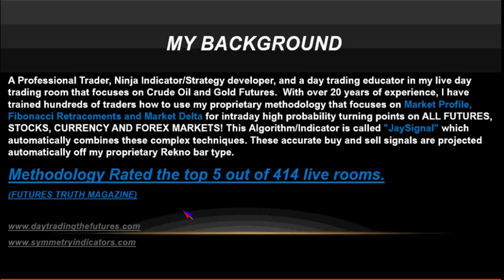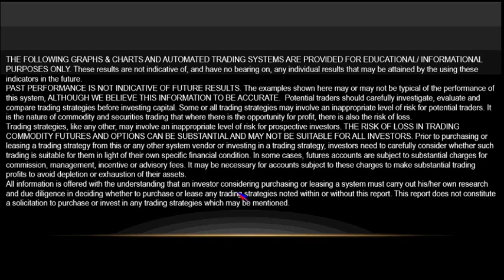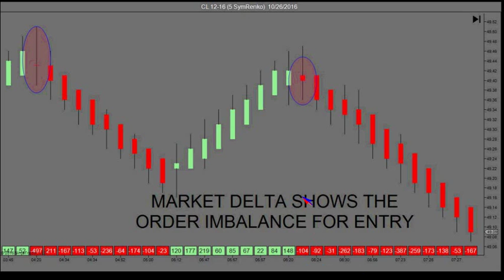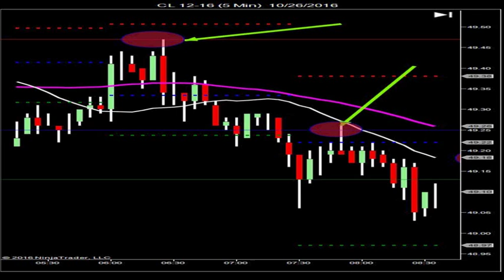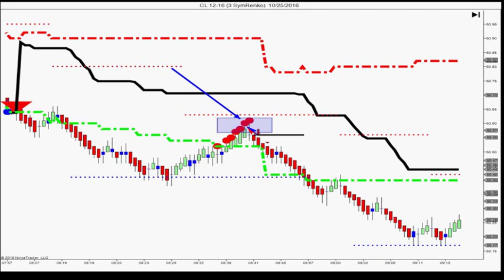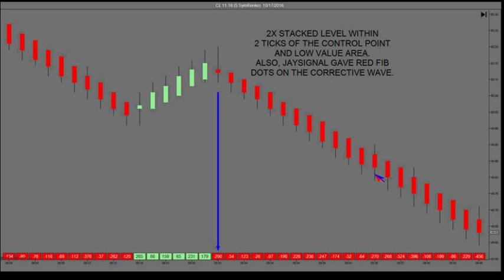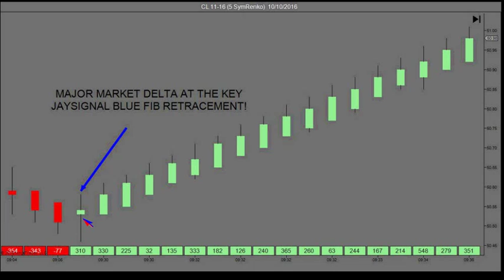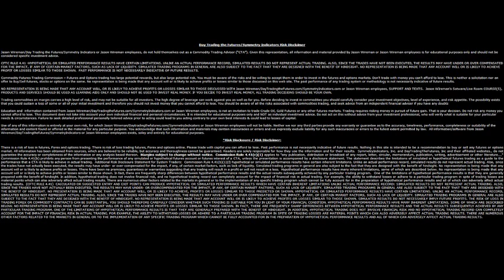10-26-16 OnlineTraderCentral Webinar -- DayTradingTheFutures.com